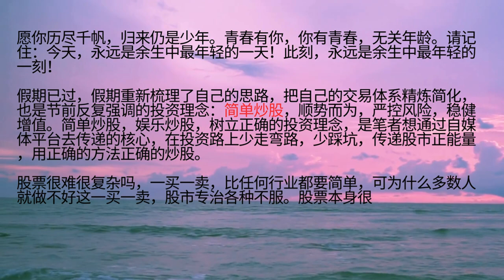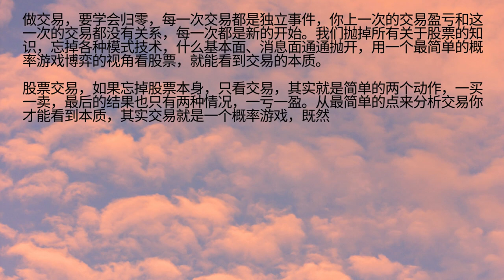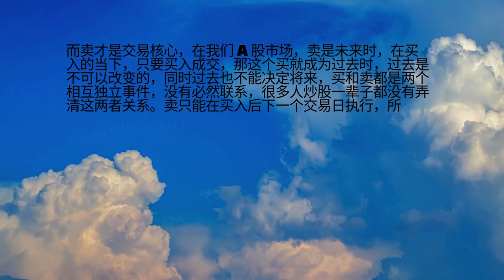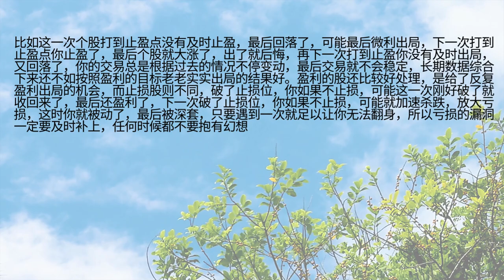股票很简单，但复杂的是人心！